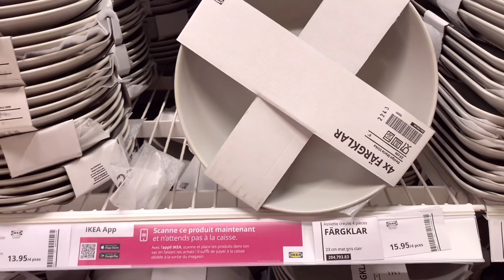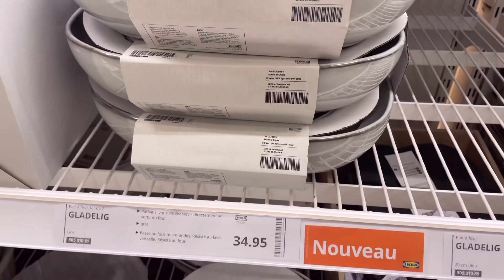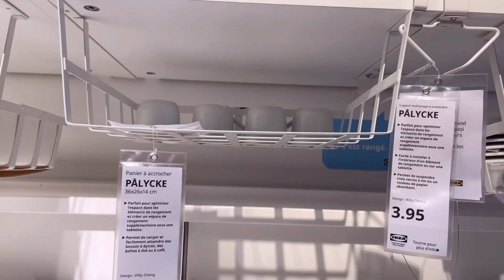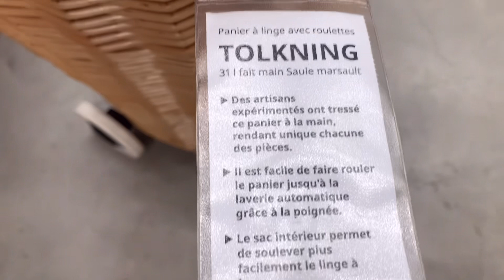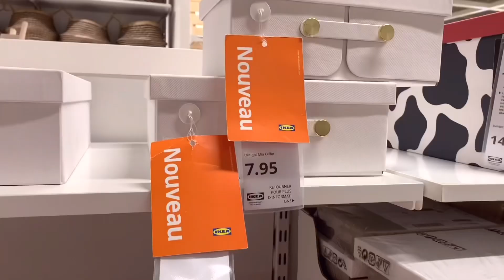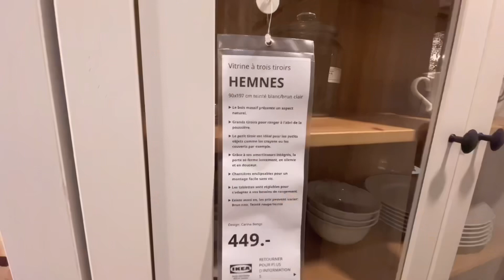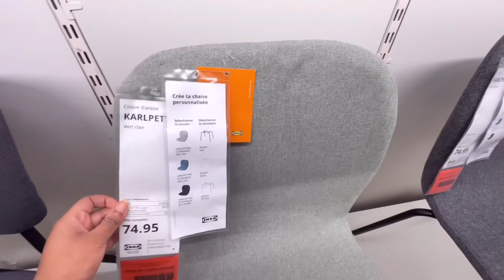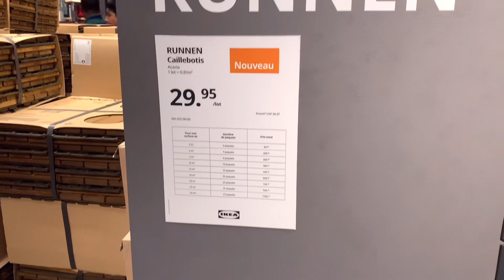NEW AT IKEA 2023 | NEW ITEMES, KITCHEN PRODUCTS & DECOR የአኪያ አዳዲስ እቃ